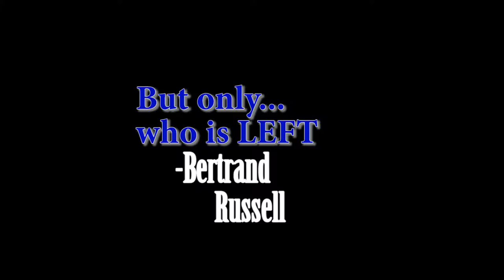Black Ops 3: Gameplay Highlights "Pokey Pokey"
This call of duty multiplayer match will show the different classes I use during each match. The video will also show you killstreaks, last kills, multi kills, weapons (sniper rifle, assault rifle, melee), and different game modes (team deathmatch, search and destroy, etc) played or used.

Call of Duty: Black Ops III takes place in 2065, 40 years after the events of Black Ops II.